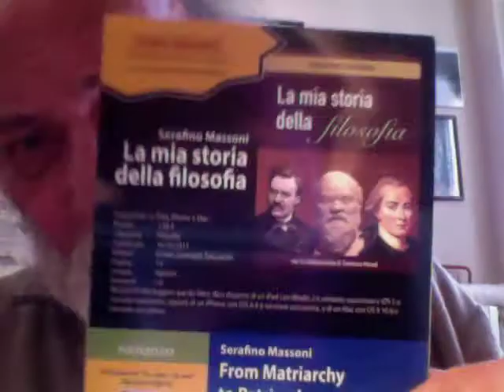Matteo Renzi & Referendum 4 Dicembre 2016